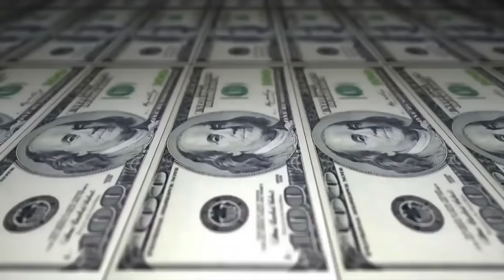Pelé & Jeffinho MC vs Knust & Doug - 4x4 - Desafio do Tanque - 204 Batalha do Tanque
Vencedor da Batalha:
Musica da Introdução: jr nao tem misterio